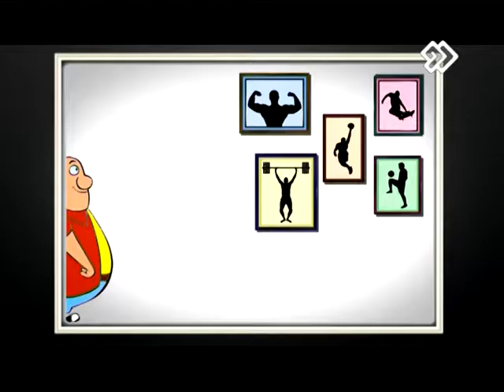Caspian Horse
Iranian Caspian Horse Pony Club,winter, Azmon Club, Tehran , Iran.
Fahimeh Vaezi
Channel 3 Of Nation TV,
باشگاه با اراده ها